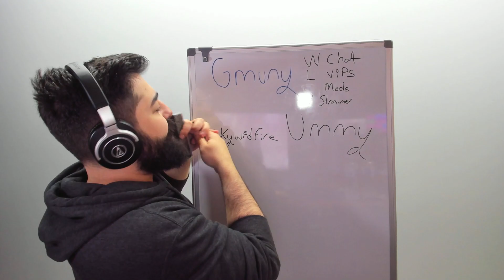Patar Hits 7000 SUBS!!! | NoPixel